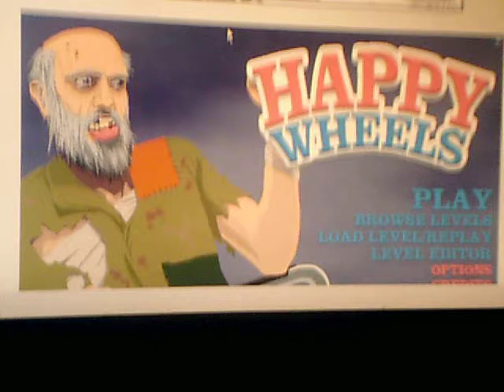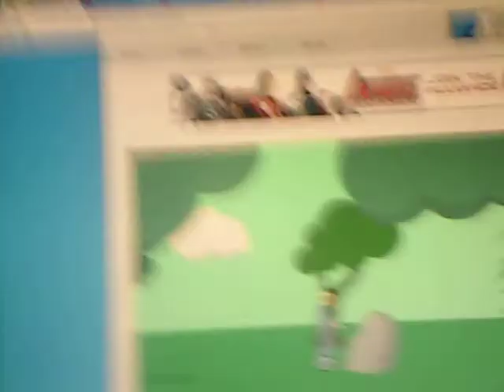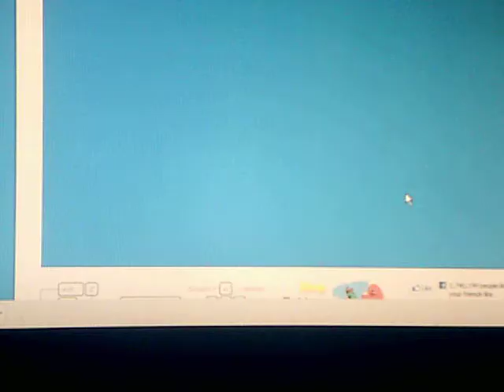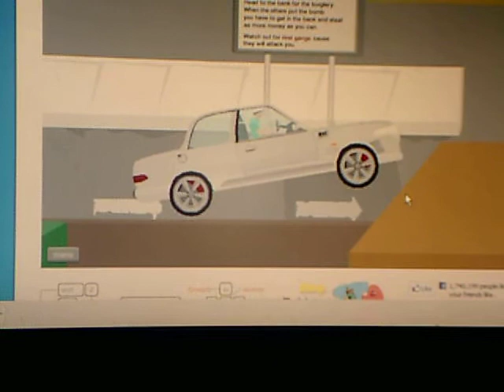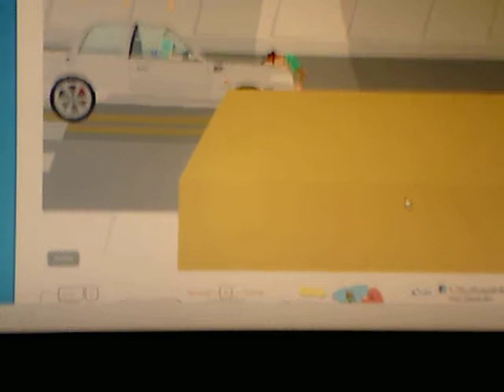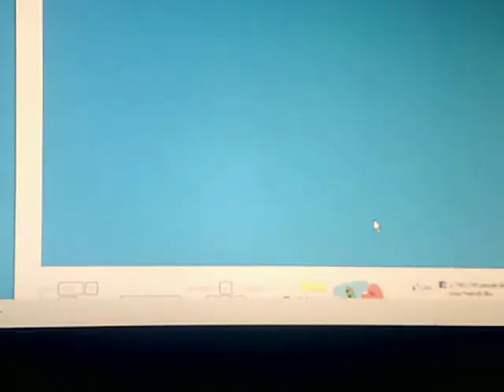Happy Wheels - Part 1: inb4 "UMG YOU COPIED TOBY"